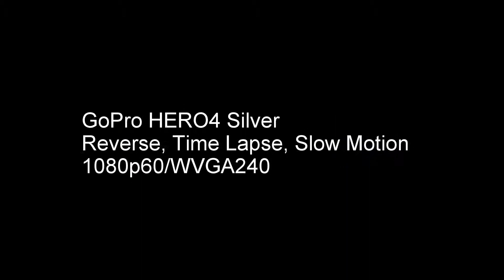GoPro HERO4 Silver Reverse/Slow Motion/Time Lapse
Resolution:
1080p60fbs
WVGA240fps

GoPro Studio Features:
-Reverse
-Slow Motion
-Time Lapse